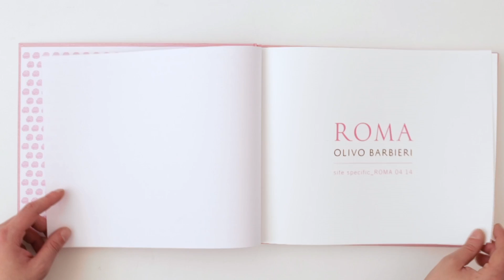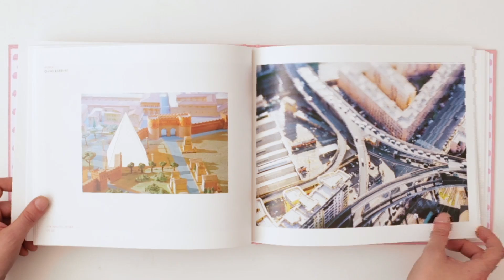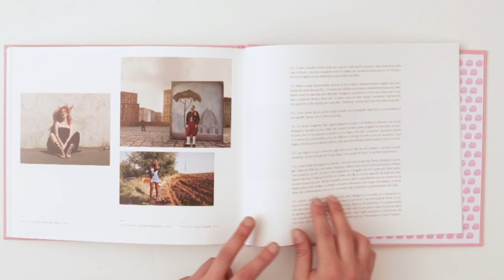Olivo Barbieri, site specific_ROME 04 14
Curated by Marco Delogu

Texts by Pippo Ciorra; Edoardo Albinati
With a conversation between Olivo Barbieri and Marco Delogu

72 pp.; 68 color photographs
Clothed hard-cover
30,5 x 25 cm
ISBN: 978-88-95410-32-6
2015

In 2004, FOTOGRAFIA – International Festival of Rome was still in its infancy, but already it appeared like a festival with its own strong identity. The previous year, with Josef Koudelka had given birth to the Commission Rome, one of the most distinctive features of the festival and that, fourteen years later, still accompanies the festival. The following year, to continue to portray Rome, was chosen Olivo Barbieri who has long worked always attentive to metropolitan mutations and the relationship between reality and virtuality. In the beautiful days of clear light in February, Olivo took literally an helicopter and began to fly over the city of Rome,  the more than ten years the project site specific_ born.